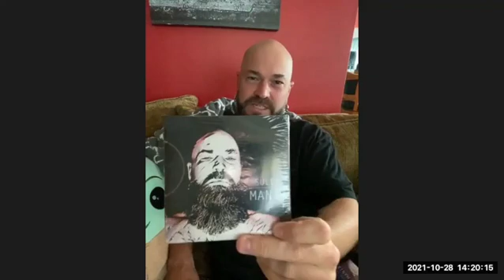Ratnest Podcast Episode 33 Sully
In this episode, we interview Artist, Producer, Sneaker head and my friend, Sully. We talk about how he and 2Mex started shoe Wednesday, and discuss some NFT's.